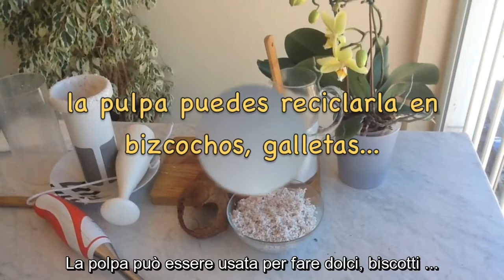Latte di cocco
Latte di cocco - Ricetta vegan